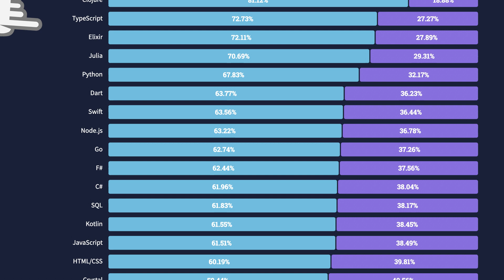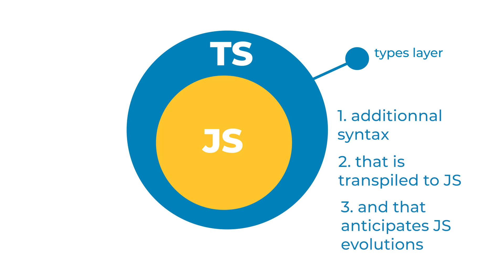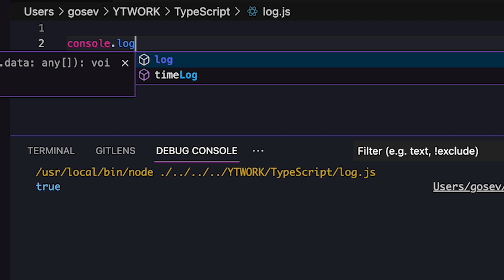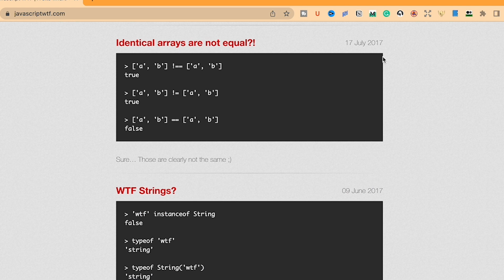Why Learn TypeScript (vs JavaScript)?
Are you wondering what the fuss is about TypeScript? And whether it is worth investing time and energy? Or whether to use it in your project?

Allow me to tell you the story of how I was frustrated trying to learn JavaScript. I tried and failed. Coming into an existing codebase, trying to follow what was going on across lines and lines of poorly documented code… it was frustrating. But in the end, I was able to learn JavaScript… by first learning TypeScript. And I found TypeScript way more fun to use than JavaScript.

And in a way, that’s strange.

Because TypeScript, in a sense, is a load of constraints. It limits what you can do. It forces you to follow rules that are added on top of JavaScript.

And somehow, that makes TypeScript fun. Let's see how.